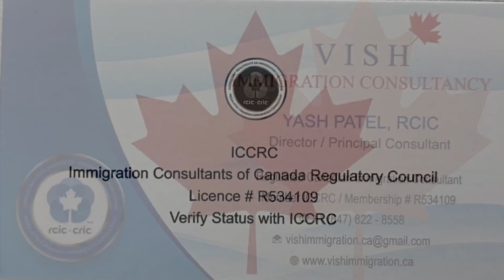Immigration experience and questions at the border || Vlog Canada || Canada Telugu Vlogs || Myakala